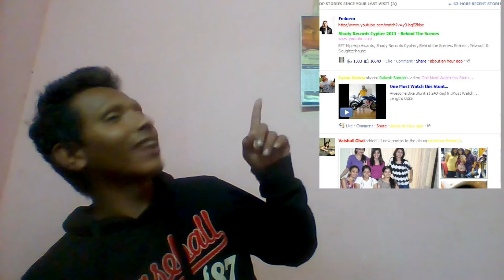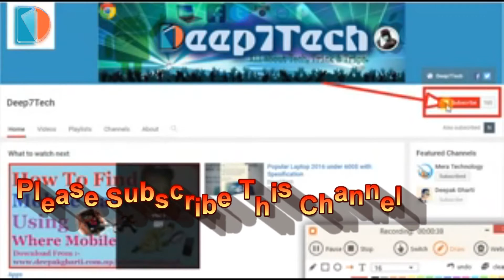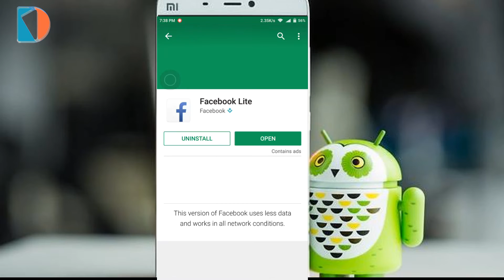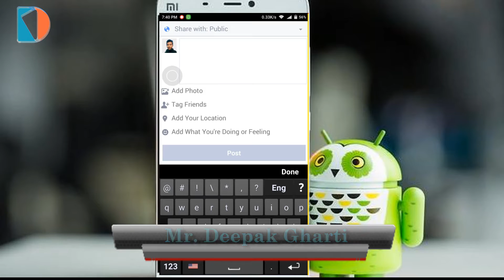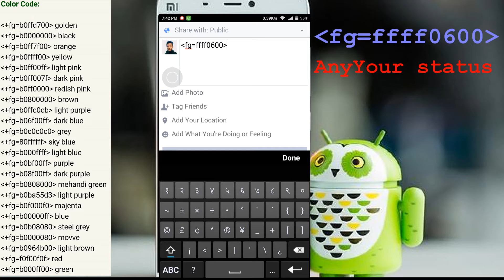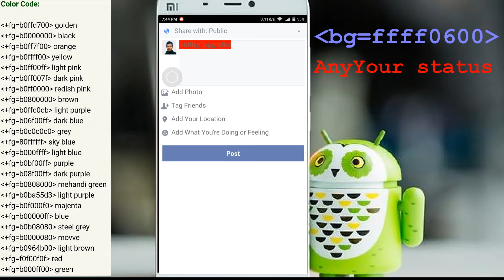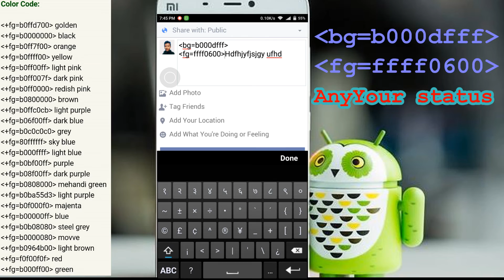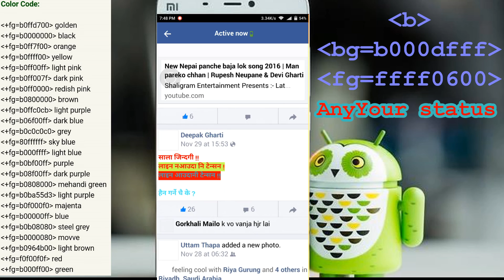How to change Facebook Font color, background and Size 100% work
Facebook Font color change,  background change and font size change  good technique only for DEEP7 Tech.
तपाइहरुलाई कस्तो लागेको छ कृपया सल्लाह सुझाब दिन नभुल्नुहोला
तपाईहरुको सल्लाह सुझाब मान्दै मा आगामी भिडियोहरु तपाईहरु लक्षित भिडियोहरु बनाउनेछु

How to Find lost Mobile easy to using new apps (कसरी नभेटिएको मोबाइल खोज्न सकिन्छ त्)- Deep7Tech